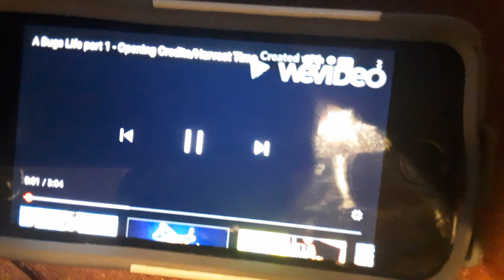Walt Disney Pictures/Pixar Animation Studios (1998)